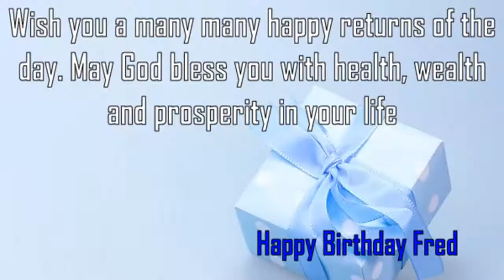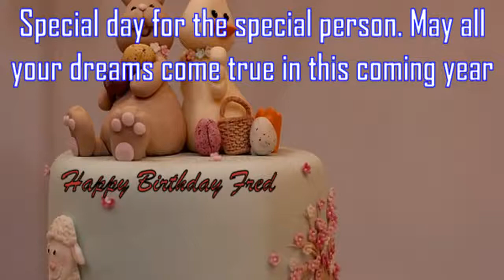Happy Birthday Fred Image Wishes✔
Happy Birthday Fred Images. Send Personalized happy birthday wishes to Fred in 1 min by visiting
GreetName has thousands of image templates to choose from based on gender, age, and relationship. Pick the best image template. Enter Your Name and click 'Generate Personalized Image' button. You can share Fred picture birthday wishes to any social network such as Facebook status, Whatsapp status, Instagram, Twitter, Google+, etc